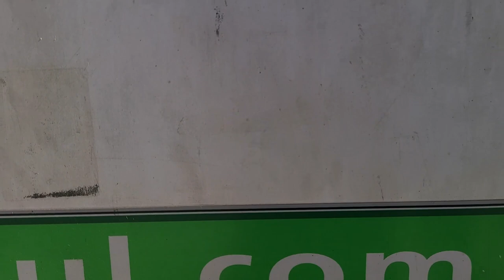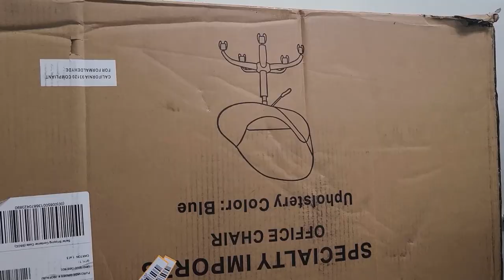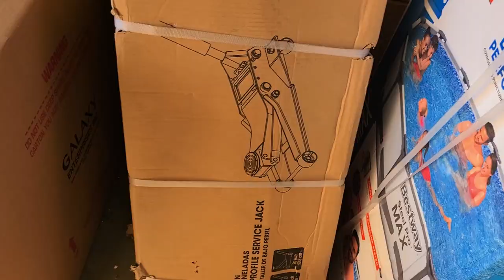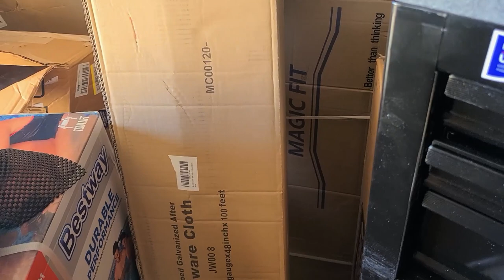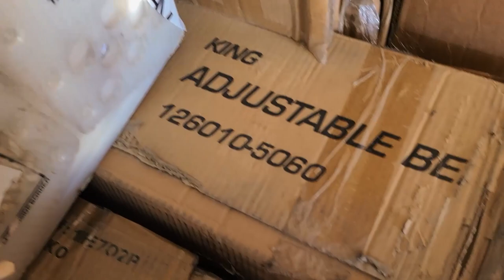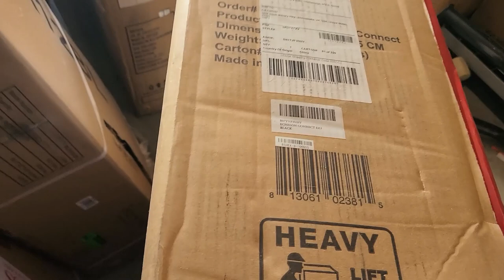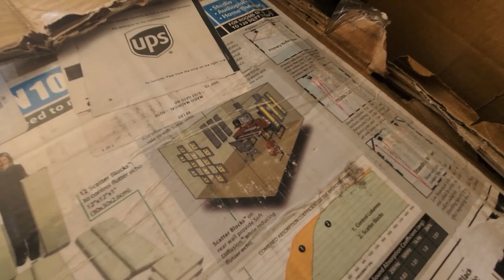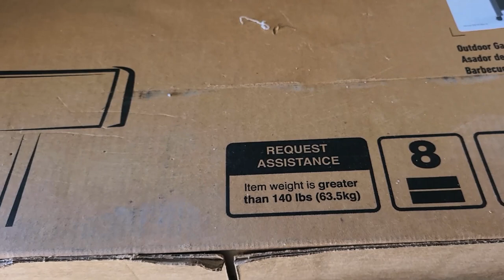Compramos un TRAILER de Amazon BULK | Negocio de Reventa | Como Ganar Dinero en Casa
Hola! Hoy compramos un trailer completo de Amazon Bulk! Te enseñamos que tipo de mercancia puedes encontrar y cualqier problema que enfrentamos en esta inversion.
Si te gustan este tipo de videos o videos acerca de revender, empezar negocios, formas de ganar dinero, o simplemente videos visitando lugares en California, SIGUENOS!!!
Visita nuestra tienda de eBay